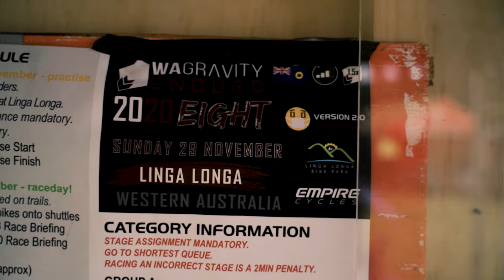3 minutes of Linga Longa Bike Park Highlights!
The final round of the WA Gravity Enduro Series 2020 was amazeballs, including shuttles all day Saturday, food stalls, beautiful serenity and the sickest trails in WA at Linga Longa Bike Park! The event was also an Enduro World Series Qualifier :) Here are some highlights from the weekend - yew!

Video: Dan Schluter